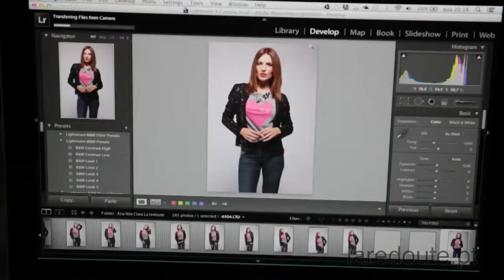La Redoute Ana Rita Clara - making of (2013)